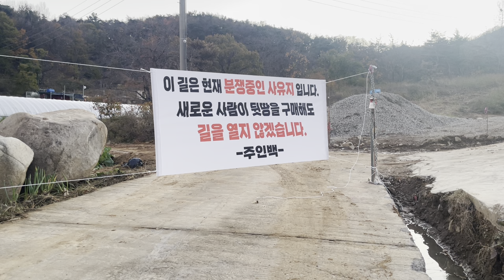길막 37화 동전땅 매매불가 내땅 왜 막았어요 시골마을 귀농 굴러온 돌이 대장질하면 벌어지는일 박힌돌이 꽉 박힌 돌이면 이렇게 됩니다 뒷땅이 앞땅을 막으면 벌어 지는일 거지가 된다